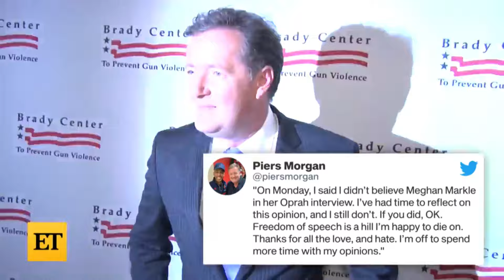Host Piers Morgan Rackle The Delusional Woke People #1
In this video, we explore trending topics in woke culture, including cancel culture, identity politics, free speech debates, and social justice movements. We’ll analyze the growing backlash against corporate activism, the role of gender identity and pronouns, and how these issues impact mental health. Whether you’re curious about “go woke, go broke,” political correctness, or the challenges of activism burnout, join the discussion shaping today’s cultural landscape in the U.S.